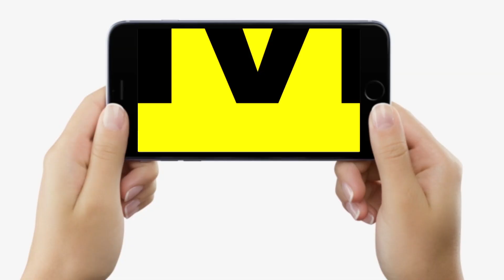Tejashwi Yadav Delhi तक करेंगे पैदल मार्च, मंत्री Leshi Singh बोलीं- पहले संकल्प लें, Fail होते हैं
Tejashwi Yadav Delhi तक करेंगे पैदल मार्च, मंत्री Leshi Singh बोलीं- पहले संकल्प लें, Fail होते हैं | Bihar News | LiveCities